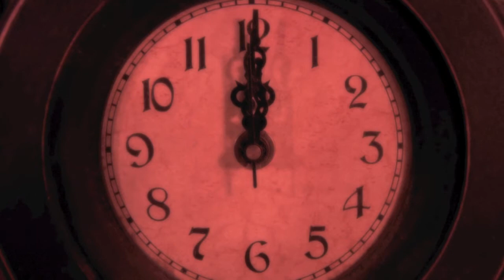Katharyn R. King Director's Reel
All films written, directed and produced by Katharyn R. King.